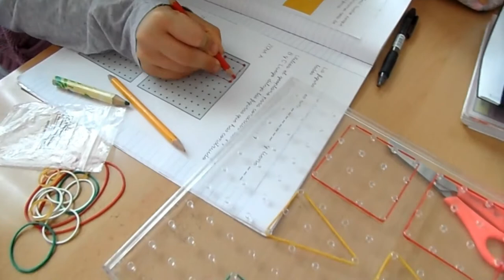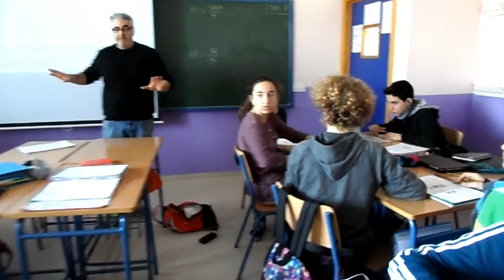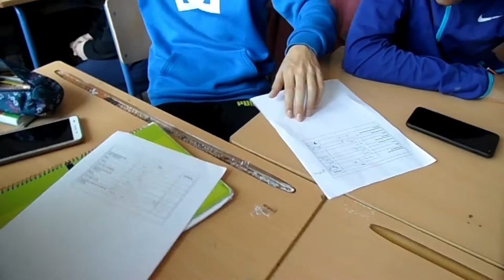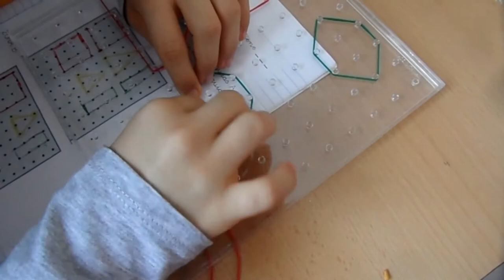TRABAJANDO EN EL PROYECTO PARQUE. GEOMETRÍA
El alumnado de 2º de ESO en la materia de matemáticas con el profesorado de la fase de práctica del MAES, Curro y Raquel, trabajan junto a las profesoras Carmen y Teresa Lázaro, el proyecto parque.